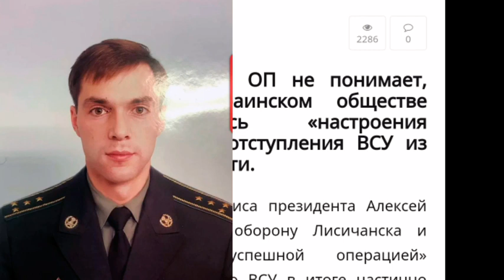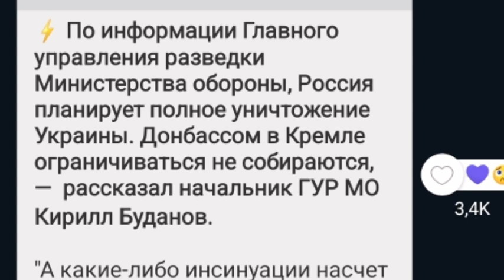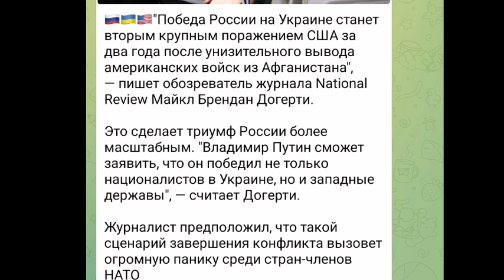Тамир Шейх — БИTBA за Украину! Арестович ОПЯТЬ обьявил победу!